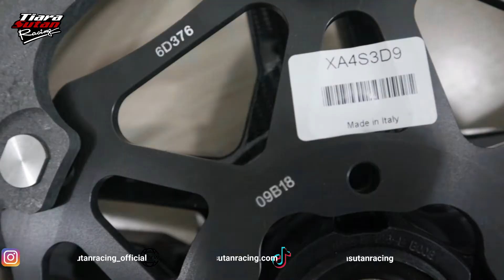Review Disk brake CARBON MotoGP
Pengereman roda depan pada motor MotoGP terutama saat cuaca cerah (Dry Race) menggunakan cakram dan pad dari material karbon yang disuplai oleh Brembo. Cakram dengan material karbon ini punya keuntungan yang lebih baik dibandingkan pilihan material baja yang dipakai pada motor World SBK misalnya yakni :

1. Bobot ( Unsprung-mass) jadi berkurang ( bobot cakram carbon sekitar 1,0 – 1,2 kg, sedangkan bobot cakram baja sekitar 1,4 kg )

2. Koefesien friksi yang lebih stabil dari start sampai finish race dibandingkan dengan cakram baja

3. Tidak menghasilkan side effect problem torsi seperti yang hadir di cakram material baja

4. Temperatur kerja maksimumnya lebih tinggi ( Cakram karbon sampai 800 derajat Celcius, sedangkan cakram baja hanya sampai 600 derajad Celcius )

TIARA SUTAN RACING adalah SATU-SATUNYA TOKO yang punya PART-PART MOTOR paling LENGKAP! Se- INDONESIA !

Cek Instagram kita untuk dapetin info terbaru tentang TIARA SUTAN RACING !

Cek Website kita Untuk Lihat part-part MOTOR TERLENGKAP !

Cek TikTok Kita juga ya Guys Untuk INFO YANG SERU TENTANG TIARA SUTAN !

Aerospeed Semanan
Ruko Plaza De Lumina Blok A15/A23 Taman Semanan Indah Blok A15/A23 Duri Kosambi Cengkareng Jakarta Barat 11750 Indonesia